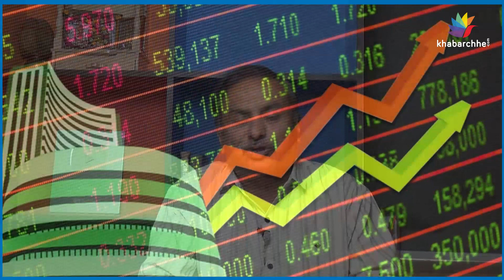ટાટા કંપની TCSના શેરધારકો માટે મોટો નિર્ણય લઇ શકે છે